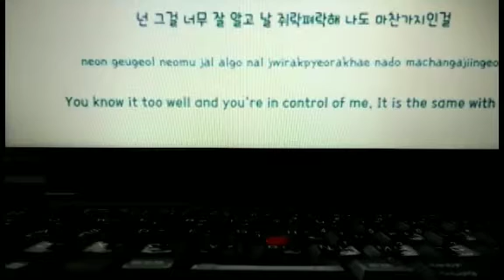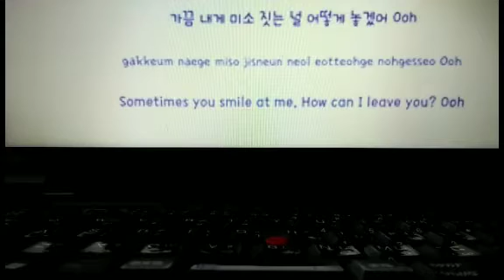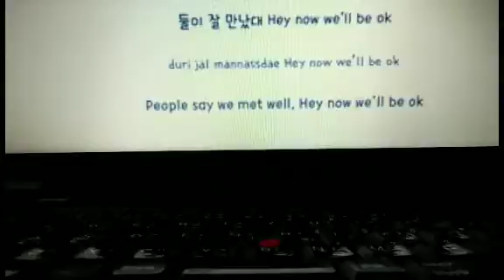Psycho - redvelvet vocal cover by Triple X 👑👑👑